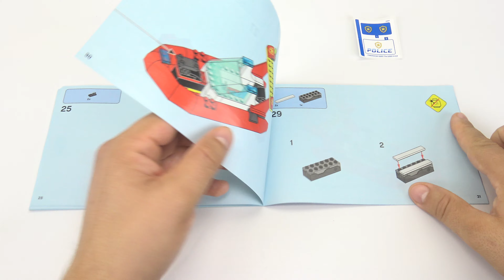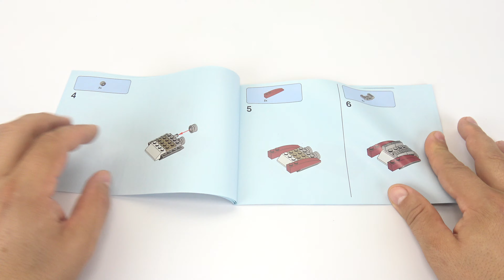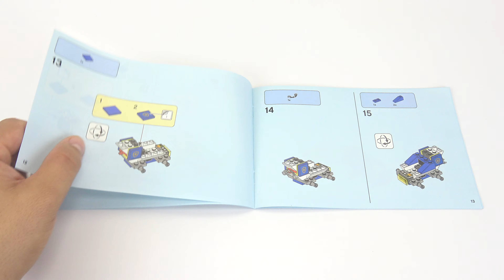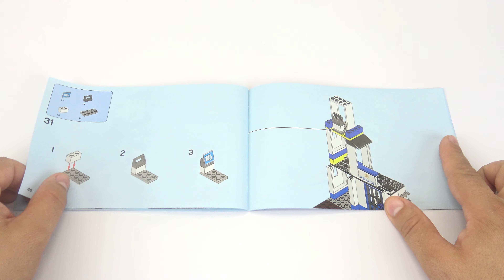Lego City 60308 Seaside Police and Fire Mission 💥 Speed Build Review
Children with a passion for action-packed role play will love the LegoCitySeasidePoliceAndFireMission60308. This premium playset, combining 2 popular LEGO City themes, comes with a toy police station, police sea helicopter, crook’s speedboat and a fire dinghy that really floats. And to kick-start the fun, kids also get 4 minifigures including LEGO City Adventures TV series hero, Tom Bennett!

Perfect for kids aged 5 and up
Includes a printed construction guide and Instructions PLUS– part of the free LEGO Building Instructions app for smartphones and tablets. This interactive toy building guide, with amazing zoom and rotate viewing tools, helps young LEGO builders become master builders.

The awesome world of LegoCity60308
LEGO City toy building sets deliver endless play possibilities with realistic models and inspiring characters. From catching crooks to putting out fires, kids become the everyday heroes at the heart of the action, developing key life skills as they buildand play.

This premium, multi-model Seaside Police and Fire Mission (60308) toy playset puts kids at the heart of the action with realistic vehicles and inspiring characters that stimulate imaginative play.
What’s in the box? All kids need to build a toy police station, police sea helicopter, fire dinghy, and crook’s getaway speedboat, plus 4 minifigures including LEGO® City TV character Tom Bennett.
Children can sail the toy firefighter dinghy on water, use its extinguisher to knock out the LEGO® flames and create exciting police and fire stories with inspirational minifigure characters.
Makes an impressive holiday, birthday or any-other-day gift for fans of the LEGO® City Adventures TV series and for kids aged 5 and up who love heroic role-play action.
The police station measures over 9 in. (23 cm) high, 5 in. (12 cm) wide and 4 in. (10 cm) deep. The toy firefighter dinghy is over 3.5 in. (9 cm) high, 7.5 in. (19 cm) long and 3 in. (8 cm) wide.
No batteries required. The LEGO® toys in this buildable playset are powered by kids’ imaginations.
Includes printed building instructions and Instructions PLUS – part of the free LEGO® Building Instructions app, with zoom, rotate and visualization tools to bring the construction process to life.
LEGO® City playsets come with feature-rich buildings, realistic toy vehicles and inspiring characters for hours of creative building fun and imaginative play based on real-life scenarios.
All LEGO® bricks and pieces are produced according to strict industry quality standards to ensure they are consistent, compatible and fun to build with – it’s been that way since 1958.
LEGO® City building toys are thoroughly tested to ensure every playset meets strict safety standards.